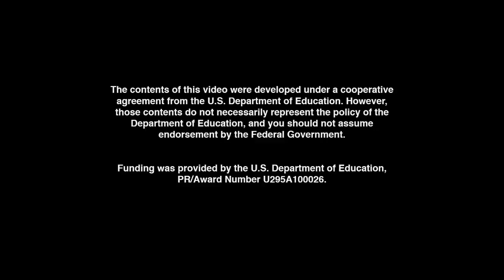UMIGO: Math Mania - Break it Down - Fun Math - Songs for Kids - MATH CARTOONS FOR KIDS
Lyrics:

VERSE I

CHORUS I

2,4,6,8,10
2,4,6,8,10
Break It Down
2,4,6,8,10
2,4,6,8,10
Break It Down
2,4,6,8,10
2,4,6,8,10
Break It Down
2,4,6,8,10
2,4,6,8,10

2,4,6,8,10
I got to dance some more and then.

VERSE 2

CHORUS I

2,4,6,8,10
12,14,16,18,20
Break It Down
2,4,6,8,10
2,4,6,8,10
Break It Down
2,4,6,8,10
2,4,6,8,10
Break It Down
2,4,6,8,10
2,4,6,8,10

VERSE III